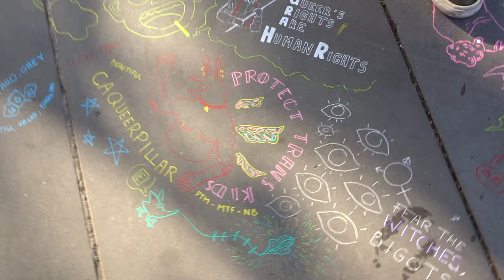Marche des Fiertés Gaypride Paris 29 juin 2019 PMA pour toutes #9 Marry me White Pink Wedding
Marry me White Pink Wedding Marche des Fiertés Gaypride Paris 29 juin #2019 PMA pour toutes MarcheDesFiertes @InterLGBT Place de la République Paris PMA POUR TOUTES 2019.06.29 Collectif des Résidentes de l'Armée du Salut Appel à Soutien aux femmes résidentes de l'Armée du Salut - Comité de soutien LUTTE DES FEMMES RESIDENTES DE L'ARMEE DU SALUT - SOUTIEN AUX FEMMES RESIDENTES DU PALAIS DE LA FEMME - ARMEE DU SALUT PARIS 11e FEMMES PRECAIRES FEMMES EN GUERRE Fières et Déterminées Femmes Gilets Jaunes contre le Charity Business Armée du Salut ArmeeDuSalut Palais de la Femme PalaisDeLaFemme - Toutes Solidaires avec les Femmes en Lutte du Palais de la Femme - Collectif Amel Anne Cherifa Flora + Josie Ceret + Michèle Larrouy + Oriane Suzy Tanaz Viviane Le groupe des FGJ @FemmesGiletsJaunes facebook @le_jaunes twitter femmesgiletsjaunes femmes giletsjaunes violences sexistes sociales On Ne Lâche Rien ONLR Macron démission video mariepanic mariepanic2 @mariegendron @anne_hoa